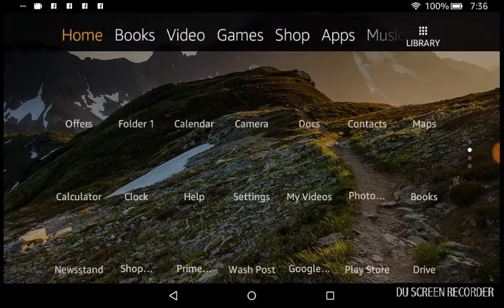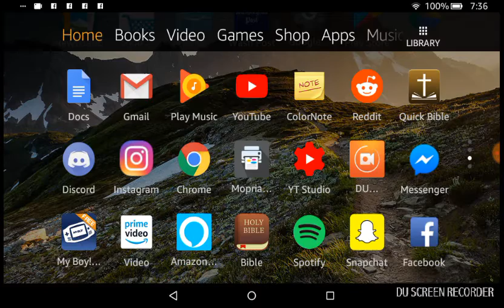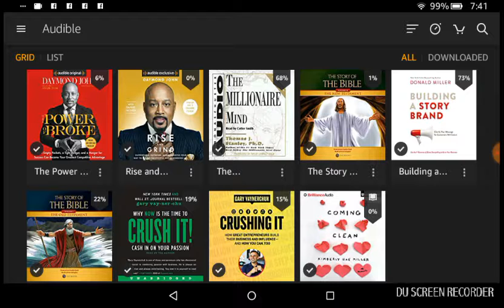Daymond John Rise and Grind review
Shark Tank personality and owner of FUBU Daymond John gives you key steps on how to maximize your hustle without burning out.